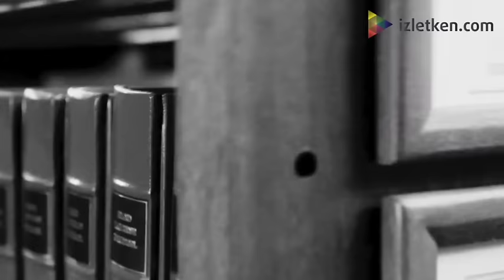Celal Şengör Röportajı Tüm Sorular (Tek Parça)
Daha önce konu başlıklarına ayırarak yayımladığımız röportajın tek parça halidir. Ayrıntılı bilgi için ilgili başlıktaki videonun açıklamasını okuyabilirsiniz.

0:07 Osmanlı tarihi ile ilgili okunması gereken üç yazar ve kitapları
2:06 Türkiye tarihi ile ilgili okunması gereken üç yazar ve kitapları
3:10 Yükseliş hikayesi ilginç üç tarihi karakter
7:32 Fatih Sultan Mehmet ile ilgili üç ilginç bilgi
10:36 Bilim ve depresyon
15:20 En ilginç üç sadrazam
17:17 Medeniyete en çok zararı ve katkısı bulunan üç topluluk
20:00 Osmanlı'da yaşanmış en büyük üç trajik olay
20:54 Türkiye'nin yakın tarihini değiştirmiş 3 olay
21:20 Teke Tek Programını Tayyip Erdoğan mı kapattı?
23:01 Osmanlı'da yaşanmış en ilginç üç olay
26:46 Antik Yunan'dan en ilginç üç hikaye
29:08 İskandinav tarihinden ilginç üç hikaye
31:00 Rusya tarihinden en ilginç üç hikaye
34:02 Britanya tarihinden en ilginç üç hikaye
36:11 Tarihte yaşanmış üç büyük vahşet
37:16 Tarihte en etkili üç kadın
38:24 Amerika'nın en ilginç ve başarılı üç başkanı
40:18 Celal Şengör'ün üç büyük pişmanlığı
41:28 Celal Şengör'ün üç büyük sevinci
44:22 Ülkemizin bilim ve teknolojide geri kalmasının en büyük üç sebebi
45:15 Yaşamış en büyük üç filozof
46:32 Bilim dünyasında rastlantısal gerçekleşmiş en büyük üç olay
48:16 Dinazorlar ile ilgili üç ilginç bilgi
51:40 Üç ilginç memeli
54:55 Evrim teorisi ile ilgili okunması gereken üç kaynak
57:50 Matematiğin gelişmesine en çok katkıda bulunmuş üç kişi
1:04:05 Havacılık ile ilgili üç ilginç bilgi
1:06:06 Dünya var olduğundan beri bilinen en ilginç üç jeolojik olay
1:06:54 Nüfus sorunu ve cahil liderler (Donald Trump)
1:12:30 Osmanlı'da yaşamış en büyük üç bilim adamı
1:13:50 İstanbul'u bekleyen en büyük üç tehlike
1:15:20 En ilginç üç mitolojik karakter
1:18:13 Okunması gereken üç gezgin ve eserleri